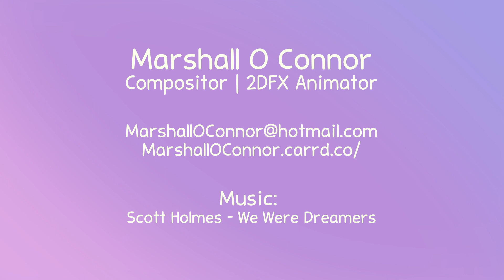Compositing Showreel - 2024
Additional Credits:
The First Selonna
Character Animation - Púca O Donnell
Creature Animation - Kyle O Shea